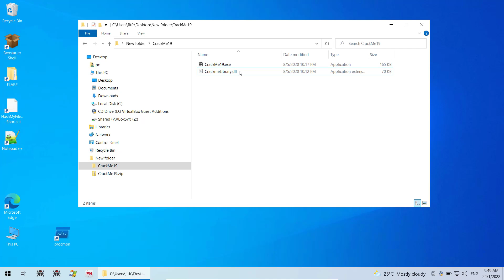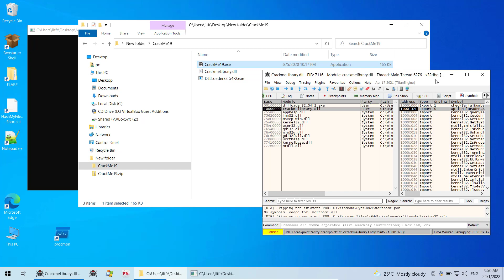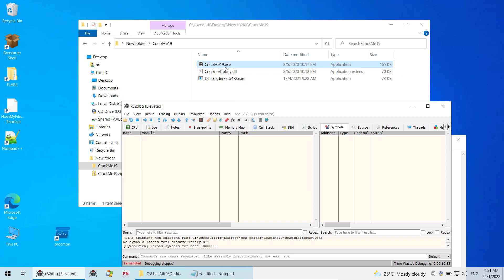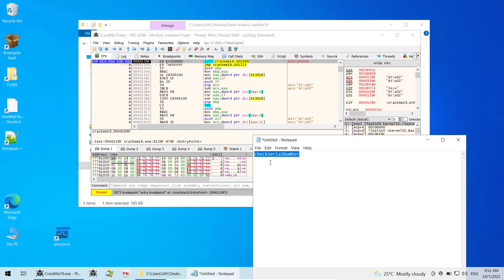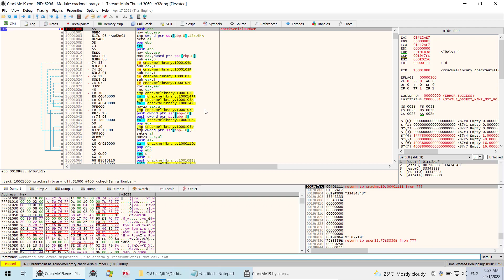How to trace exported DLL functions from the main module using xdbg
What to do next:
Once it hits the breakpoint. That confirms that checkSerialNumber is indeed being called by the main module. The next step is to Search the main module for inter-modular calls. Search for checkSerialNumber and you will find the address in the main module where checkSerialNumber is being called. You can then reverse the logic or whatever you like with the return value for that function call.